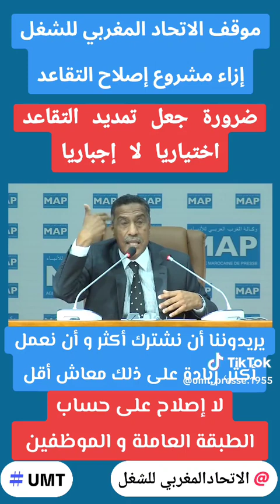موقف الإتحاد المغربي للشغل من مشروع الحكومة حول ما يسمى بإصلاح صناديق التقاعد ..